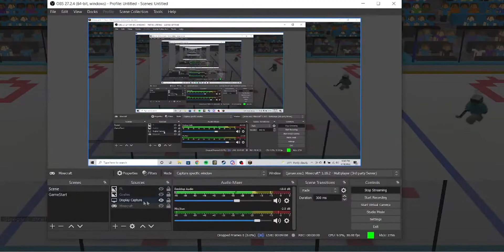LHB S1 | Georgia Greyhounds @ Belleville Blizzard | 4/18/22